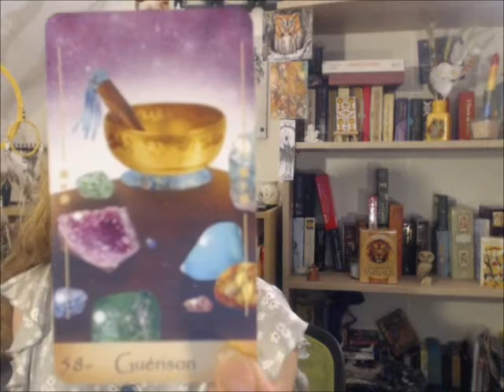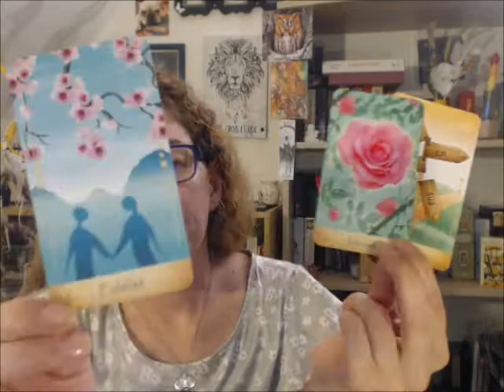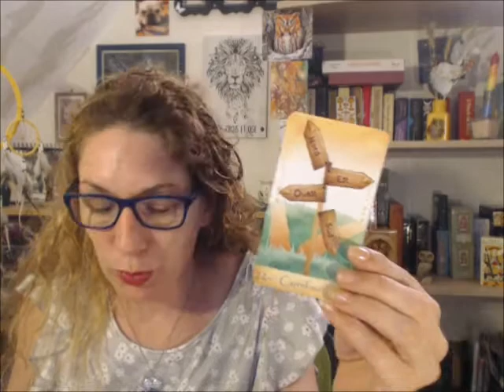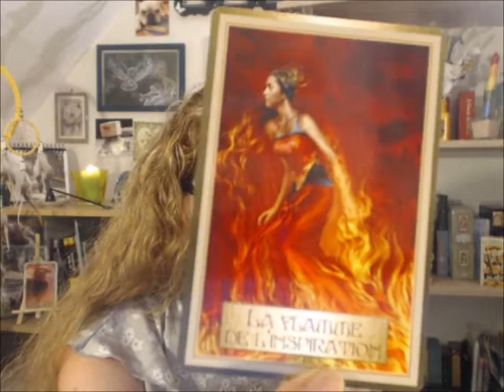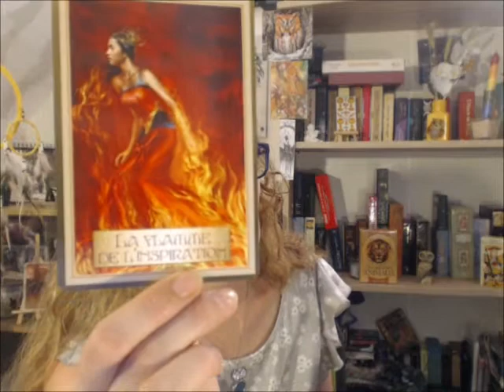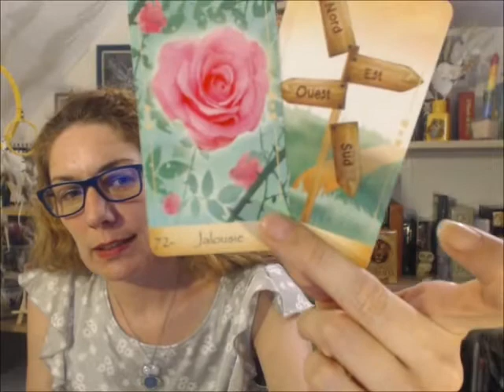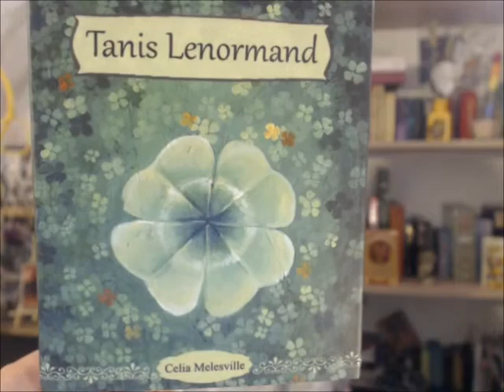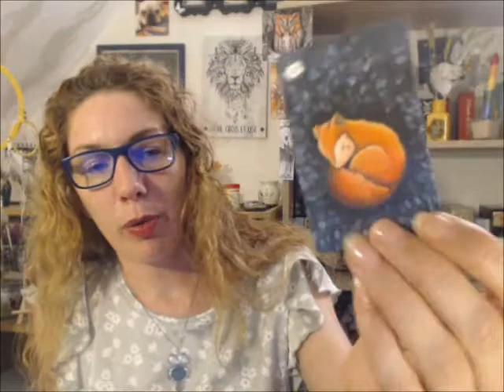tirage conseil du 27 juillet